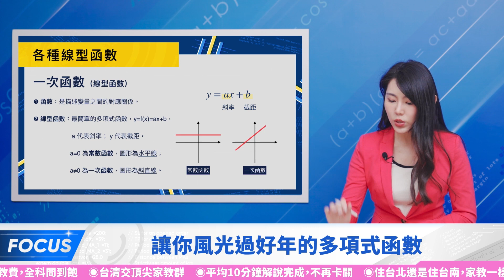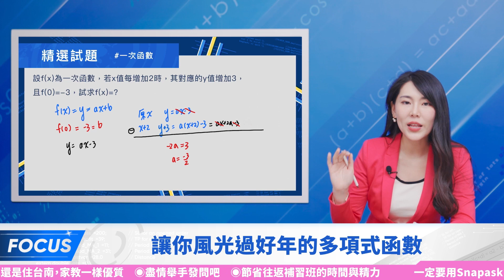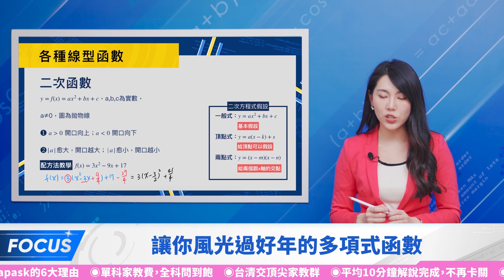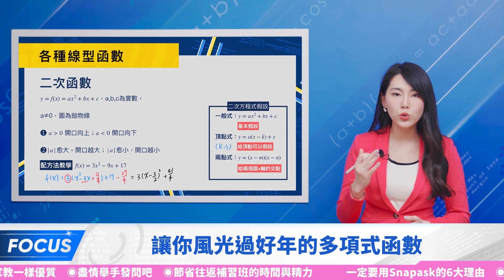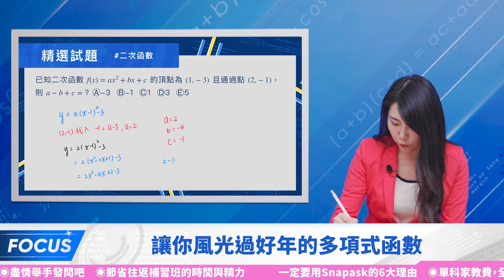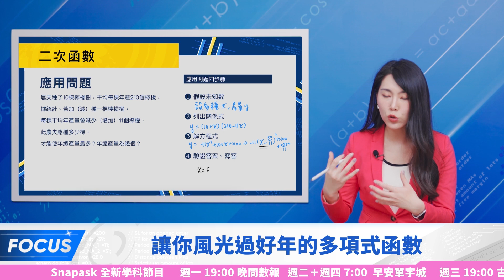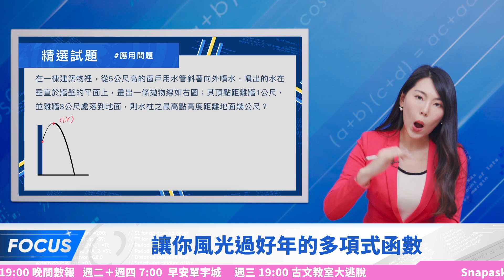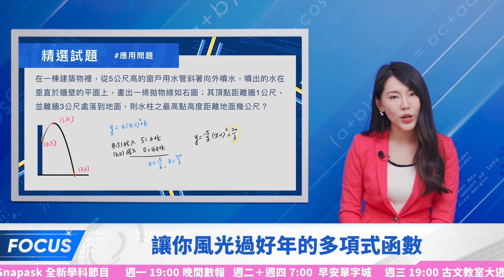讓你風光過好節的「多項式函數」【1900 晚間數報】高中數學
🔥  Snapask 全新學科節目上線 🔥
不管是高一/高二/高三，想學習高中國文/ 高中數學/高中英文，這裡都有豐富內容等著你喔～
★ 週一晚上19:00 ：【1900 晚間數報】高中數學
★ 週二四早上7:00：【早安單字城】高中英文
★ 週三晚上19:00：【古文教室大逃脫】高中國文

⭐️  1900 晚間數報
大家好我是主播 Kelly！歡迎收看高中生的數學新聞【1900 晚間數報】
在每次新聞中會為大家介紹 3 個 重要的 學測數學 重點（108 課綱）

今天帶來的新聞是「學測數學-多項式函數」，包含：
00:00 本次主題介紹
00:12 過年最討厭的五件事情
01:03 一次函數觀念介紹
01:55 一次函數精選試題
04:10 二次函數觀念介紹
09:23 二次函數應用問題

相信有了瞬間開悟的高中數學公式，你的人生將不再困難！

🔥 【1900 晚間數報】於每週一晚上 7 點播出 🔥

☎️  如果看完影片後還對「多項式除法」有更多問題，
以下開放大家在「底下留言 call-in」喔！
🎁  更多 Snapask 精選內容
唸數學有用對方法嗎？六大通用數學讀書方法！｜讀書方法

聽課比看課本快😭  聽覺型同學的數學讀書法！｜讀書方法

我真的坐不住😩  動覺型同學這樣讀數學｜讀書方法

🙌  關於 Snapask
Snapask 是一個全方位線上學習的手機 APP。
在我們的一對一問答服務，學生可以隨時用照片、錄音或文字等方式把不會的問題上傳到 Snapask，平均約 1 分鐘就會配對到一位精選導師進行一對一指導及解答。

此外，我們也提供各式學科影片、文章、題庫...等豐富學習內容！